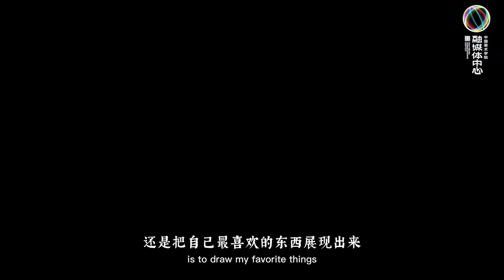The Stories Behind 2022 CAA Graduation Works: School of Foundation Studies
Watch this interview to learn more about the stories behind the 2022 CAA graduation works. The interview explores graduation works by Sheng Yanrong, Zhu Ai and Chen Zhijun from the Department of Basic Teaching Theory and Practice of Calligraphy and Painting of the School of Foundation Studies of CAA.

The three of them talk about the creative process behind their graduation works as well as their thoughts on and exploration of painting. Watch the interview to learn more about their stories.